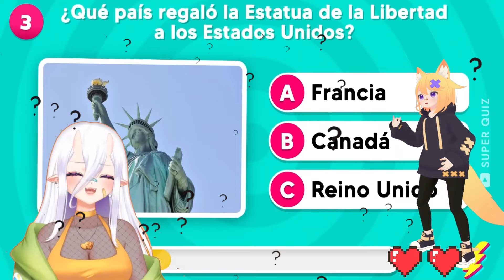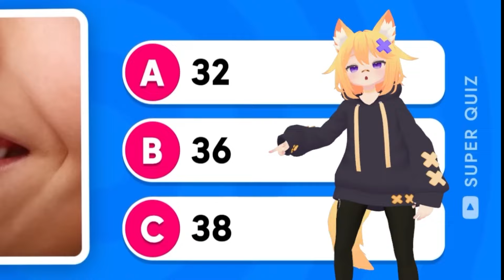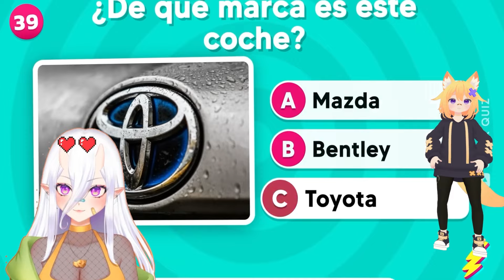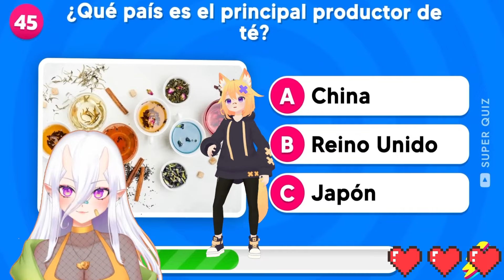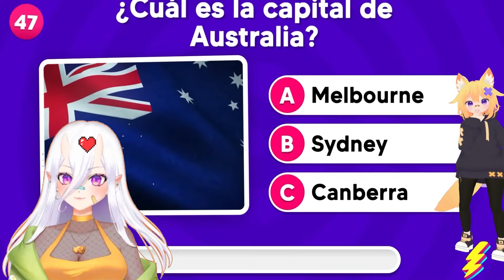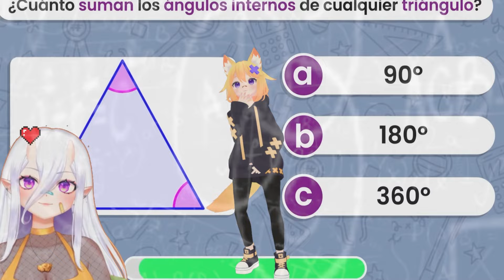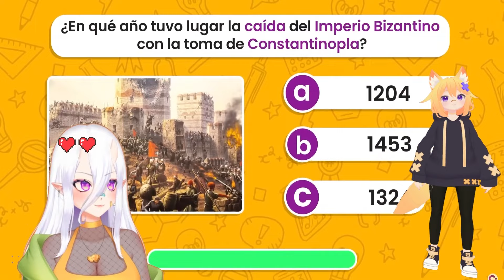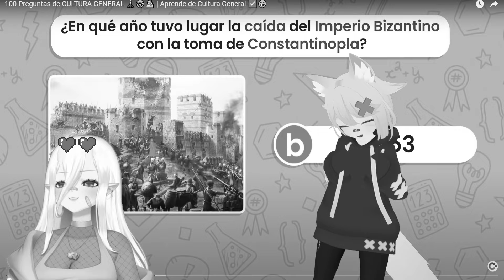SI CONTESTO MAL ME ELECTROCUTO FT. RawrRina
Espero que les gustara el video del día de hoy!:D